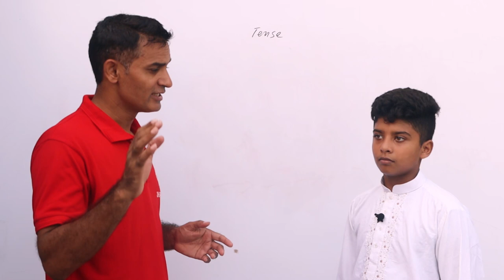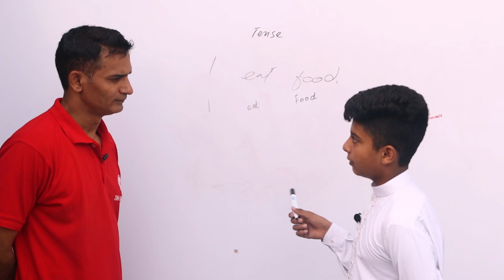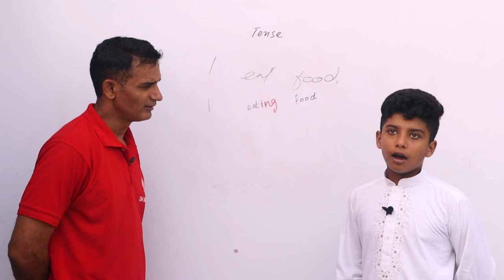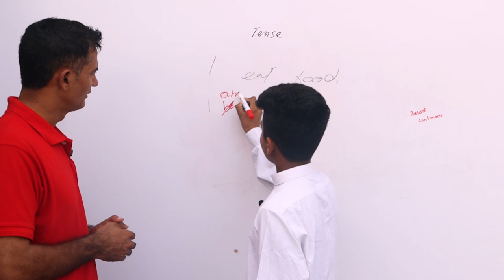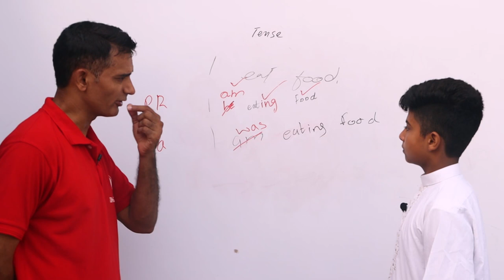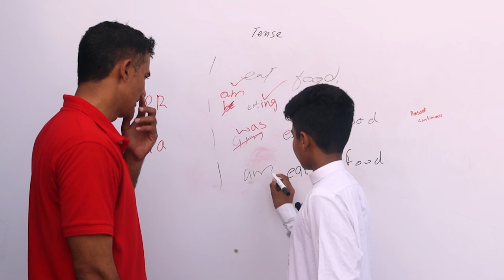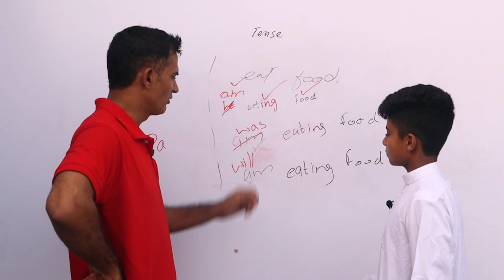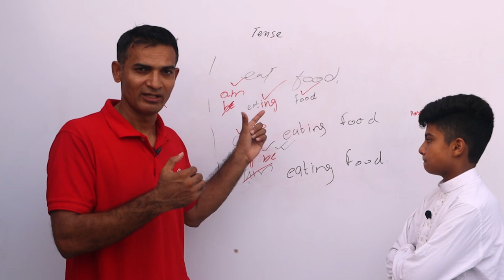Present Continuous Tense Test with Ali Raza And Akmal Angrezi Wala | The Skill Sets